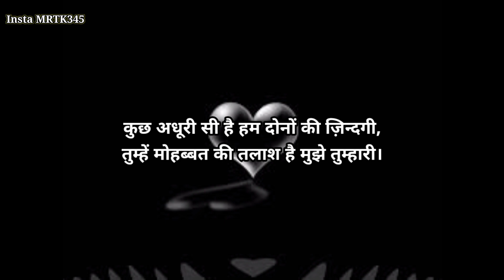कैसे छोड़ दू तुझसे मोहब्बत करना ll Motivational Quotes ll Gulzar Shayari ll Gulzar Poetry ll Love ll